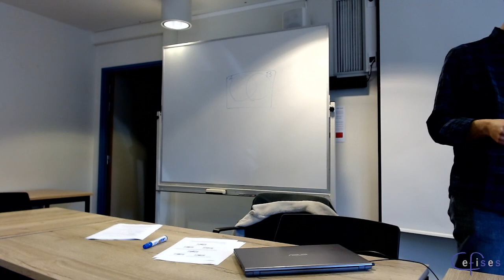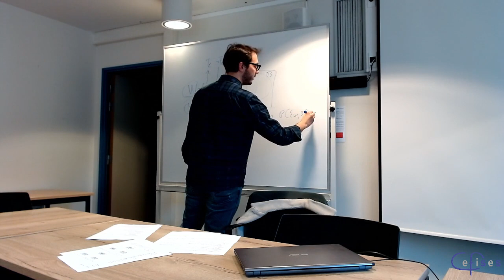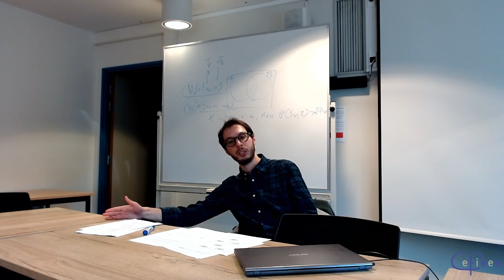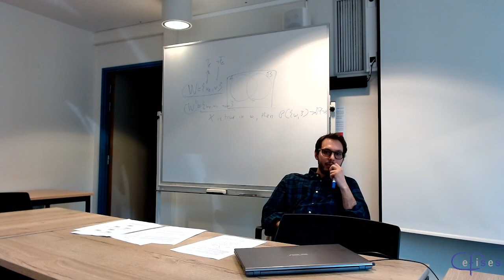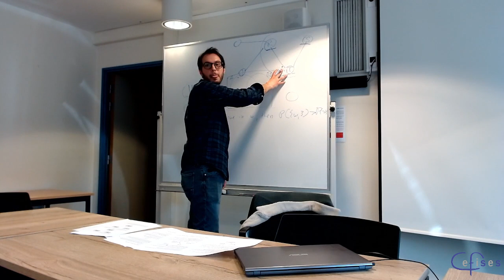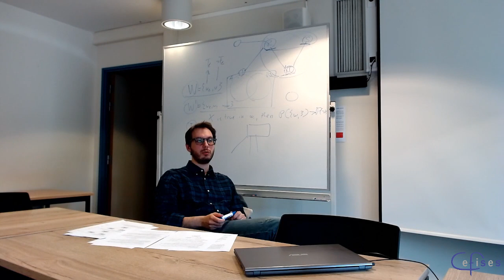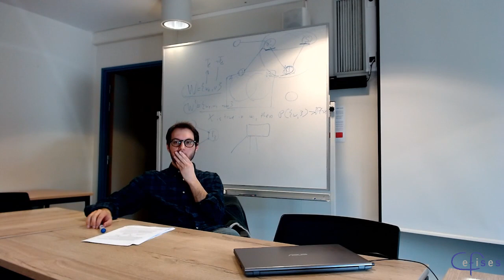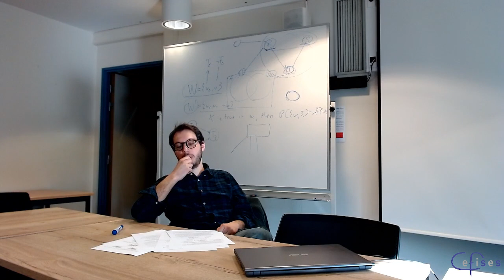CEFISES Seminar: Tamaz Tokhadze, “Problem of Context-Sensitivity for Belief-Credence Interaction”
Title: “The Problem of Context-Sensitivity for the Formal Theories of Belief–Credence Interaction”

Abstract

In the past decade or so, new work in formal epistemology has provided novel and precise coherence principles between categorical beliefs and numerical credences (e.g., Lin and Kelly 2012, 2021; Leitgeb 2013, 2014, 2017). The characteristic of this work is to combine logical norms on belief and probabilistic norms on credence into a plausible theory of how belief and credence should hang together. Focusing on Leitgeb’s theory, this paper discusses a well-recognized problem of context sensitivity for such formal approaches. On these theories, you may rationally believe X if you are concerned with this proposition only; but if you want to consider X together withsome other proposition(s), then believing X may no longer be rational. As Titelbaum (2020, 11) has put it: “… when an agent’s evidence remains constant, Leitgeb allows her beliefs to crumble in the face of partitional change.” This paper aims to go beyond the simple context-sensitivity of such formal theoriesand provide a richer setting that allows us to articulate a more context-invariant and stable conception of belief. This setting is developed within the framework of Bayesian networks.

My proposal is motivated by one of the central functions of rational categorial belief: its role in simplifying and supporting reliable reasoning. Following Foley (2009), Lin and Kelly (2012), and Staffel (2019), I take it that rational beliefconsiderably simplifies reasoning compared to probabilistic reasoning. But this simplification comes with a price. As pointed out by Foley (2009), when we reason with a large set of propositions that are not strongly theoretically intertwined, such reasoning is often unreliable: the joint probability of a relatively large set of premises – where each premise is required for an inference – may not be high and can be very low. These ideas will be used to motivate the thesis that contexts relevant to whether an agent believes X are the contexts that represent the causal or evidential structure of the agent’s evidence concerning X. I will precisify and defend the thesis by using the tools from Bayesian network theory (Bovens and Hartmann 2003; Fenton and Neil 2019). In conclusion, I’ll discuss the implications of the defended view for the lottery and preface paradoxes, and suggesta unified solution.

References:

[1] Fenton, N., & Neil, M. (2018). Risk assessment and decision analysis with Bayesian networks. Crc Press.

[2] Foley, R. (2009). Beliefs, Degrees of Belief, and the Lockean Thesis. In Degrees of Delief (pp. 37-47). Dordrecht: Springer.

[3] Leitgeb, H. (2013). Reducing Belief Simpliciter to Degrees of Belief. Annals of Pure and Applied Logic, 164(12)., 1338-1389.

[4] Leitgeb, H. (2014). The Stability Theory of Belief. Philosophical Review 123.2, 131-71.

[5] Leitgeb, H. (2017). The Stability of Belief. How Rational Belief Coheres with Probability. Oxford: Oxford University Press.

[6] Lin, H., & Kelly, K. T. (2012). Propositional Reasoning that Tracks Probabilistic Reasoning. Journal of philosophical logic 41.6, 957-981.

[7] Lin, H., & Kelly, K. T. (2021). Beliefs, Probabilities, and their Coherent Correspondence. In I Douven (Ed.), Lotteries, knowledge and Rational Belief: Essays on the Lottery Paradox (pp. 185-222). Cambridge University Press.

[8] Staffel, J. (2018). How do Beliefs Simplify Reasoning? Noûs. 937-962.

[9] Titelbaum, M. G. (2020). The Stability of Belief: How Rational Belief Coheres with Probability, by Hannes Leitgeb. Mind.